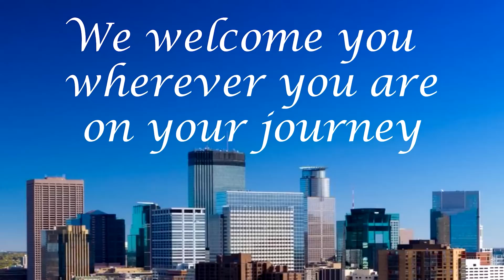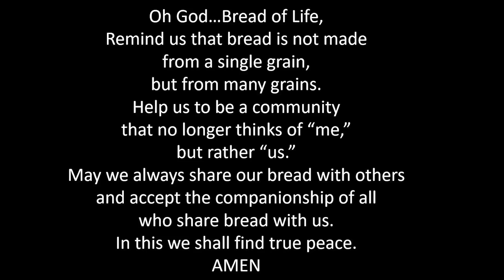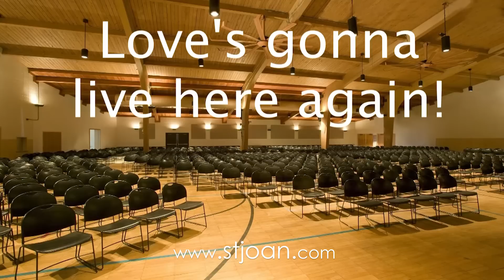Twenty-Eighth Sunday of Ordinary Time - Fr. James Cassidy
Presider: Fr. James Cassidy
Reader: Linda Muldoon
Music from the SJA Musicians with Christina Pawlowski
Featuring "Closer To the Heart” by performed by Grant & Lee Vague
Eucharistic Meditation music featuring Tommy Barbarella